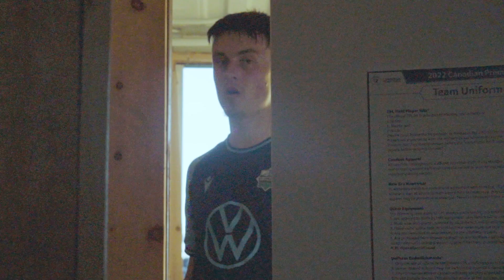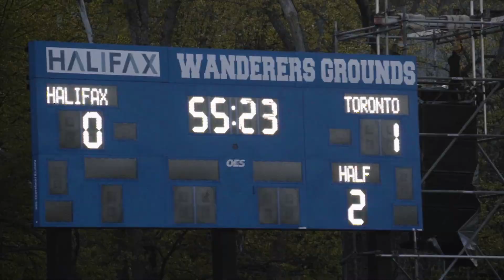Behind The Scenes: HFX Wanderers FC vs. Toronto FC (2022 Canadian Championship Quarterfinal)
Behind the scenes of Tuesday's Canadian Championship Quarterfinal matchup between HFX Wanderers FC & Toronto FC 🎥

📺: OneSoccer